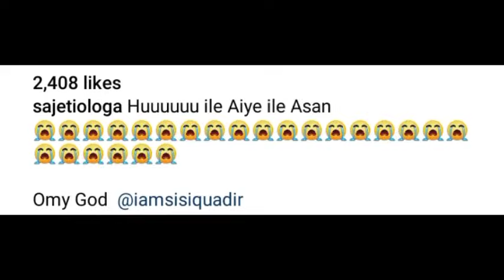BREAKING RÌP As Another Actor Joins list of Yoruba movie maker Nollywood movie stars that DÎÉD 2024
Latest Yoruba movie 2024 this week
Yoruba movie 2024
New Yoruba movie 2024 latest this week

Lukman Abdulsalam A.K.A Hamburger

Odunlade Adekola new movies

Lateef Adedimeji movies

Toyin Abraham movies

Kolawole AJEYEMI movies

Mo Bimpe movies

Oyebade Adebimpe movies